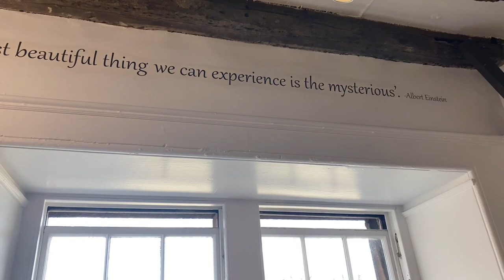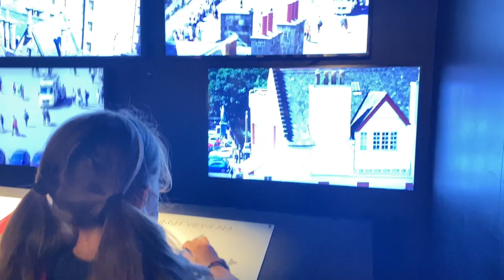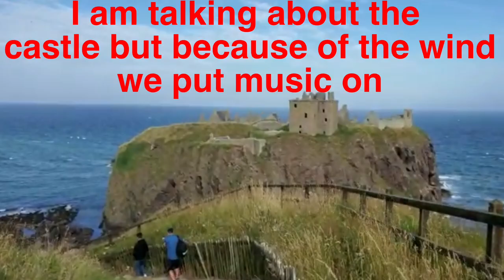Second part of Scotland♥️edinburgh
Hey join me in an adventure of a world full of illusions and camera tricks. Look at me and my farther going in pedal boats in Loch Lomond. I will make a magnet with my name and the  picture will be whatever I want
At Loch Lomond I was forced to wear a freezing costume and stay bare foot on a freezing , rainy day! Write down in the comments if you came in these places before!
watch me have a glorious lunch and dinner at Cosmo and a Turckish resturant h